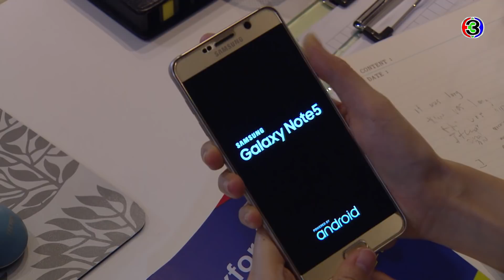FIN | ฉันอยู่ไม่ได้...ฉันกลัวผี | รักกันพัลวัน EP.10 | Ch3Thailand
รักกันพัลวัน ออกอากาศ ทุกวันจันทร์ – เสาร์ เวลา 18.00 น. ช่อง3 กด33

 รักกันพัลวัน สาวหล่ออย่าง ตุลญาณา ต้องอกหักรักคุดจากสาว ๆ มาถึงสามครั้งสามครา ทำให้เธอเริ่มคิดว่า จะยอมเป็นทอมกลับใจ เพราะไม่อาจแบกรับความเจ็บปวดจากการโดนผู้หญิงด้วยกันหักอกซ้ำแล้วซ้ำเล่าได้อีกต่อไป และเมื่อคิดจะกลับมาเป็นผู้หญิงเต็มตัวก็คิดต่อไปว่าควรจะหาผู้ชายดี ๆ สักคนมาเป็นแฟน โดยมีสองสาวเพื่อนซี้คือ อโนมา และ ดารินทร์ คอยเป็นที่ปรึกษา เพื่อนซี้ทั้งสองพาตุลญาณาไปหาหมอดูยิปซี หมอดูทำนายว่าตุลญาณาจะมีคู่แท้เป็นผู้ชาย ซึ่งผู้ชายคนนั้นคือ คนที่มอบจูบแรก มอบลมหายใจ และชีวิตใหม่แก่เธอ

นำแสดงโดย : นาย ณภัทร, ไอซ์ ปรีชญา, เดี่ยว สุริยนต์, น้ำชา ชีรณัฐ, บิ๊ก ทองภูมิ, แก๊ป ชนกสุดา

บทโทรทัศน์โดย : ปารดา
ผลิตโดย : บริษัท ฟีลกู๊ด เอ็นเตอร์เทนเมนท์ จำกัด
กำกับการแสดงโดย : ยุทธนา ลอพันธุ์ไพบูลย์

เพลงประกอบละคร : ฉันจะรอ | นาย ณภัทร เสียงสมบุญ